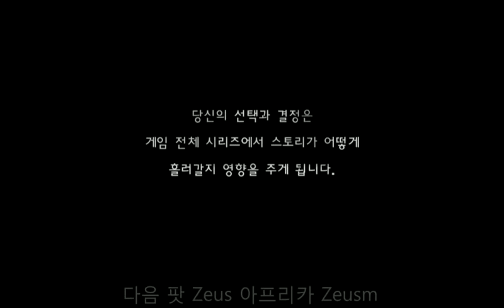Zeus의 워킹데드 15